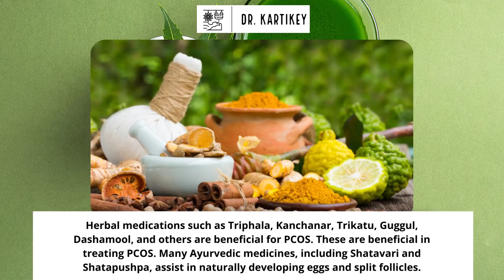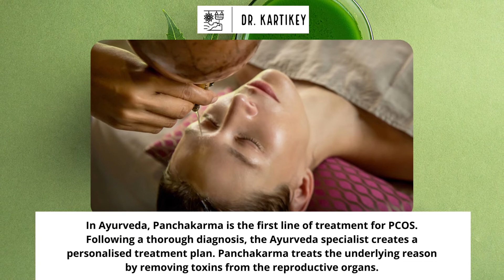Ayurveda Treatment Of PCOS Or PCOD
Ayurveda Treatment For PCOS
PCOS is a hormonal condition that impacts reproductive-age women. Excess
androgen (male hormone levels) and menstrual cycles that are either infrequent or
longer than normal are common symptoms.
Polycystic ovarian syndrome (PCOS) symptoms often appear gradually. Hormone
changes that exacerbate PCOS often begin in childhood, after the first menstrual
cycle. Indications may become more visible after weight gain.
PCOS and Ayurveda
Herbal medications such as Triphala, Kanchanar, Trikatu, Guggul, Dashamool, and
others are beneficial for PCOS. These are beneficial in treating PCOS. Many Ayurvedic
medicines, including Shatavari and Shatapushpa, assist in naturally developing eggs
and split follicles.

Steps followed in Ayurveda to cure PCOS
1 Ayurvedic cleansing of the body
2 Female reproductive system strengthening and revitalization
3 The restoration of hormonal balance
4 Obesity and insulin resistance must be addressed.